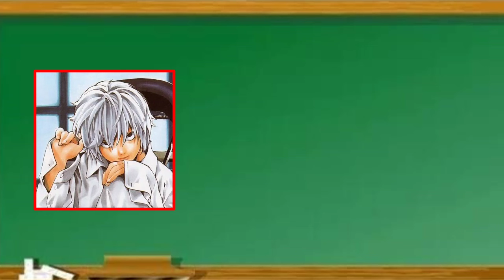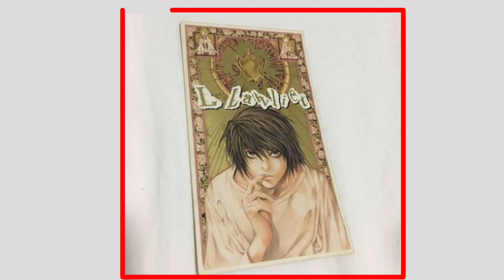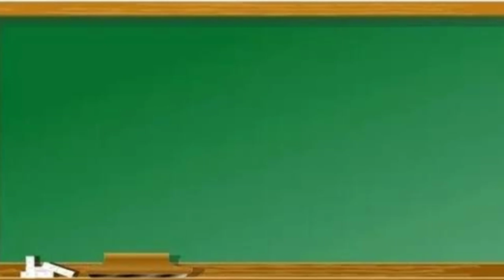10 Secrets About Death Note the Creators Don't Want You to Know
Here are the 10 facts about death that will definitely shock you